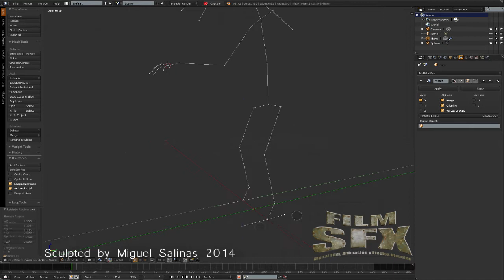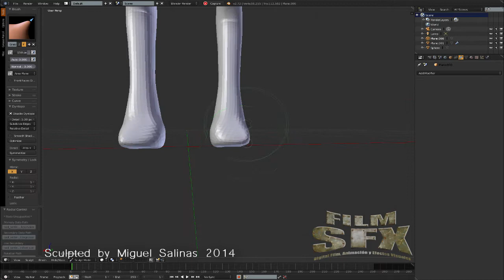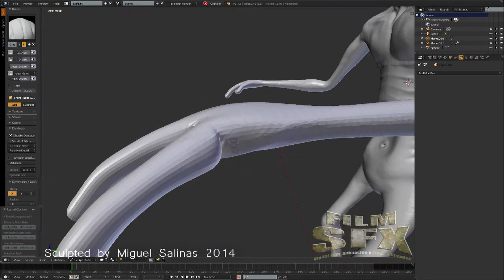Quick Sculpt of a Pumpkin PT 2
Made with Blender 2.72B captured at 5FPS.
This is the second screencast. If people like it I will upload more parts depicting the model until completition